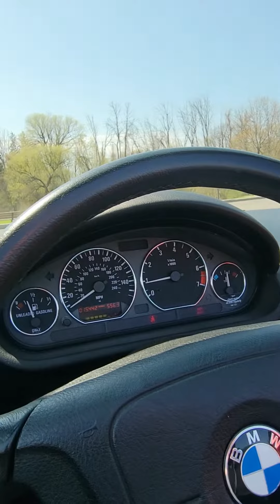BMW Z3 - Perfectly well accessorized low mileage example.